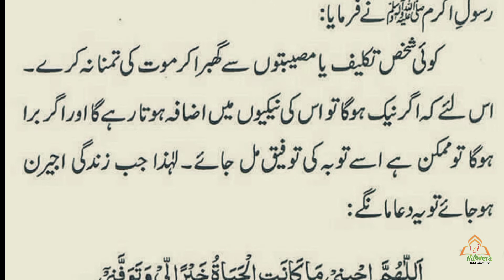Moat ki arzu karna موت کی آرزو کرنا